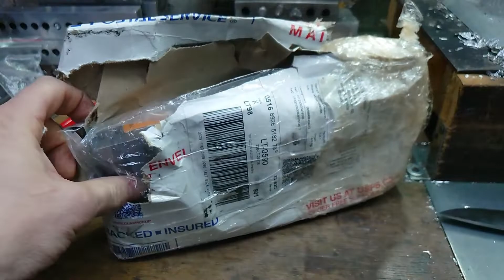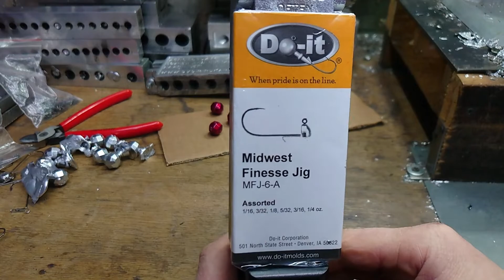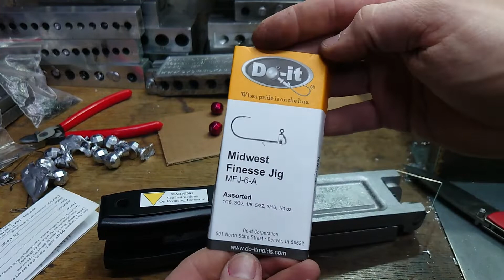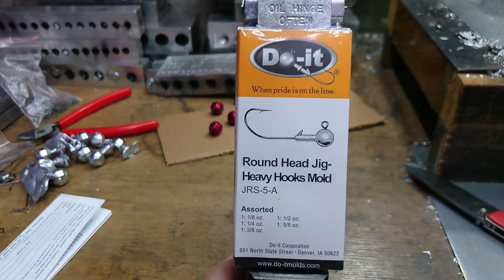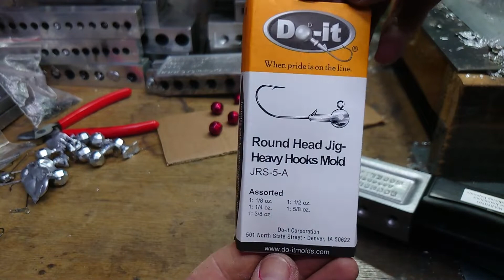Do It Midwest Finesse Jig and Round Head Jig Molds, Do-It jig формы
Išpakavimas nauju jig formu  Dot-it , galvakabliu gamybai.

New Do It Midwest Finesse Jig and Round Head Hvy Hook Jig Molds

VMC HOOKS 5150 barbarian

I make fishing tackle at home. It is very difficult to start from scratch.
Channel expansion needs your support